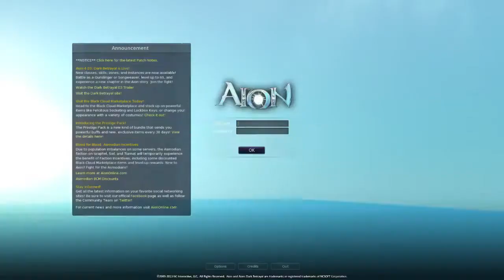AION :: Gunner Flight PVP @ Silona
One BM hero will rise to kill many other BM heroes.